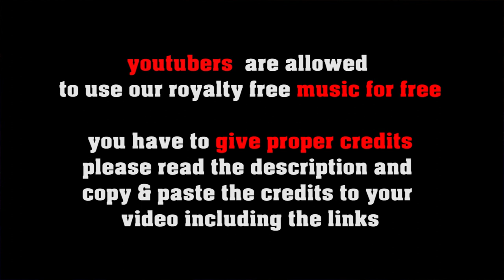Smooth As Whiskey - free smooth jazz by freesoundmusic.eu =royalty free background music 4 creators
FREE LICENSE (only for youtubers):
BUT you have to give credits in the video description as follows:

copy & paste
SMOOTH AS WHISKEY

5 easy steps how to put our 100% royalty free music in your video clips:
1. Choose the music you like best for your clip
2. convert the video to mp3
3. sync the mp3 to your clip
4. upload your video to your channel
5. add song title and the link to the music clip on our Freesoundmusic channel in your description.